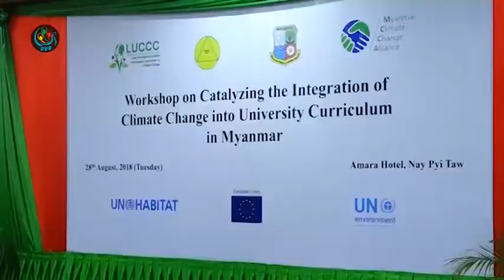DVB - တကၠသုိလ္မွာ ရာသီဥတုေျပာင္းလဲမႈဆုိင္ရာ ဘာသာရပ္ကုိ ထည့္သြင္းသင္ၾကားမည္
DVB TV -
တကၠသုိလ္ သင္ရုိးညႊန္းတမ္းေတြမွာ ရာသီဥတု ေျပာင္းလဲမႈနဲ႔ ဆုိင္တဲ႔ ဘာသာရပ္ေတြကုိ ထည္႔သြင္း သင္ၾကား သြားဖုိ႔အတြက္ ေဆာင္ရြက္ေနတယ္လုိ႔ သယံဇာတနဲ႔ သဘာ၀ပတ္၀န္က်င္ ထိန္းသိမ္းေရး ၀န္ႀကီးက ေျပာပါတယ္။ ဒီသတင္းကုိေတာ႔ ေအာင္ကုိကုိလတ္ ေပးပို႔ထားတာပါ။